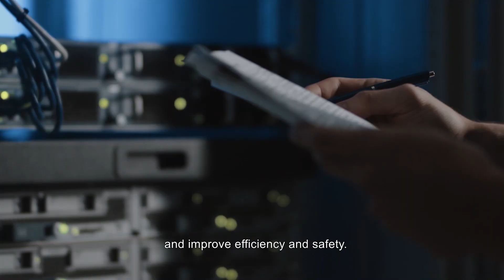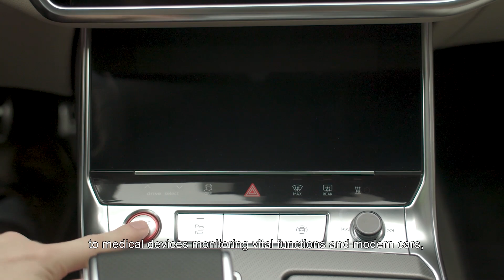Connectivity market sector | Kitron Group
Kitron is increasingly working with customers focused on devices connected to the Internet of Things.

Many of these devices are sensors, continuously feeding data into increasingly advanced software, utilizing artificial intelligence to make predictions and improve efficiency and safety. Examples are multiplying, in everything from industrial control systems, to medical devices monitoring vital functions and modern cars, containing many sensors communicating with the Internet.

In line with our general approach, Kitron focuses on supplying connectivity electronics within demanding professional and industrial applications, building on our long-term relationships with leading customers as well as our deep know-how of applications within targeted industries.